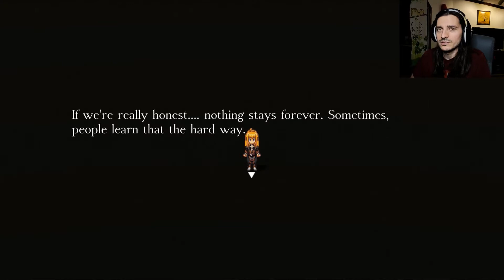Another Gorgeous DrassRay Game! || Cecilia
A big, perpetual thanks to my patrons!
Nutshell
CattleDog

Experience this for yourself!
Cecilia (by DrassRay)

Be my Patron and I can afford more Smile stuff!
Download my games, plugins, or whatever else I've made!

If you are interested in creating subtitles in any language for any of my videos: